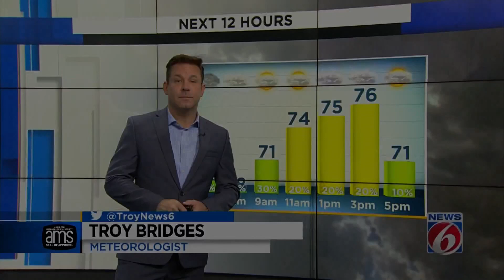On and off rain chances across Central Florida today, tomorrow